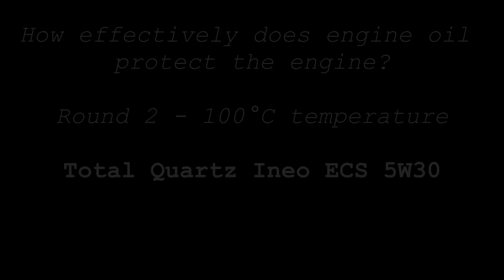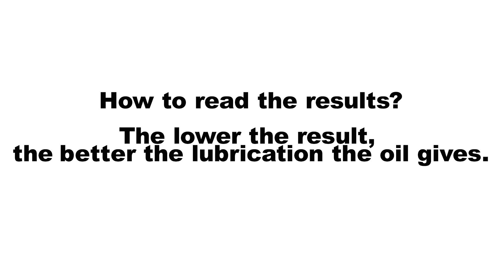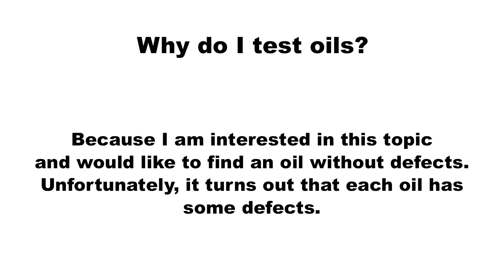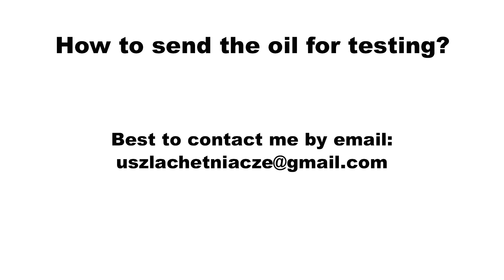Total Quartz Ineo ECS 5W30 Jak skutecznie olej chroni silnik? 2kg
Badanie oleju silnikowego w temp. 100°C Total Quartz Ineo ECS 5W30

Runda: 2
Obciążenie: 2 kg
Czas: 1 minuta
Średnica próbki: 2,92

Wynik: 0,11

@Piotr Tester